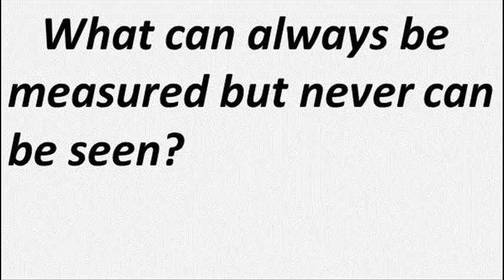Never can be seen Riddle - Short Riddles With Answer